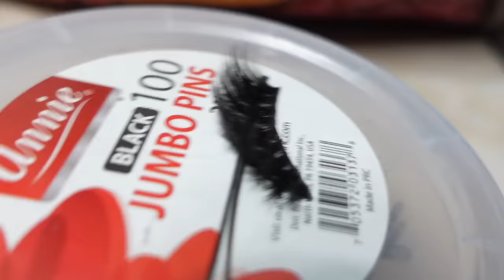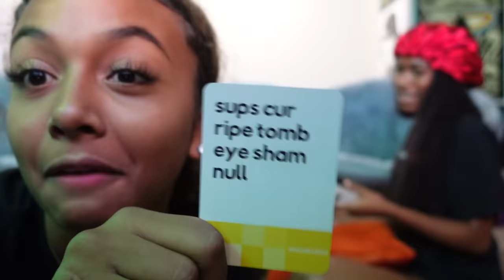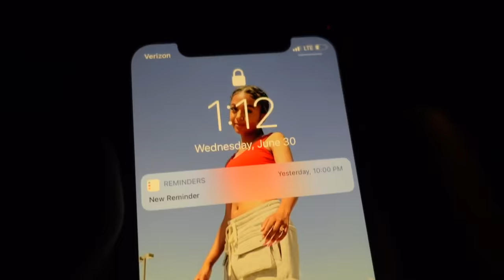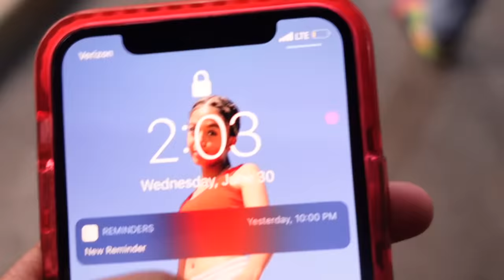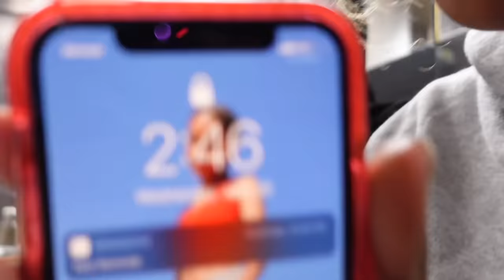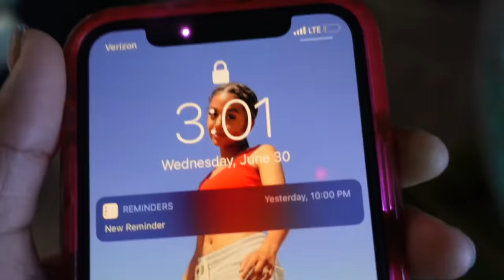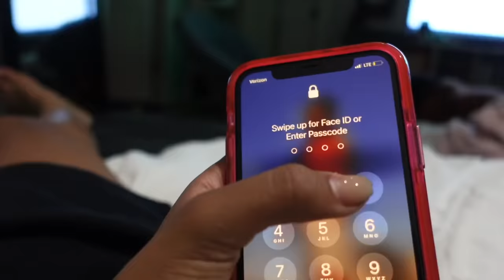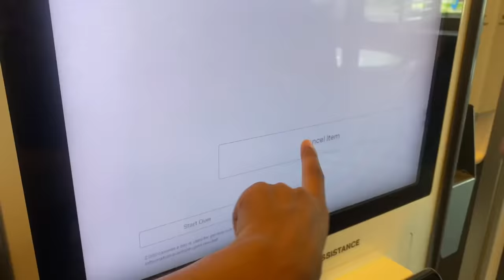Sneaking Out at 2:00AM Vlog | Another All Nighter | LexiVee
We're pulling an all nighter and i'm sneaking out the house again!!  I took your advice and I'm trying it with my friends this time.  Let's see how we do. Part 4328 of me getting in trouble with my mom again but I'm grown now so that's okay! Sorry mom! 😂 Hope you enjoyed the video!! Love you guys!!

🧡 FAQ
Age?: 18
Birthdate?: 4/18/2003
Where do I live?: Huntsville, AL